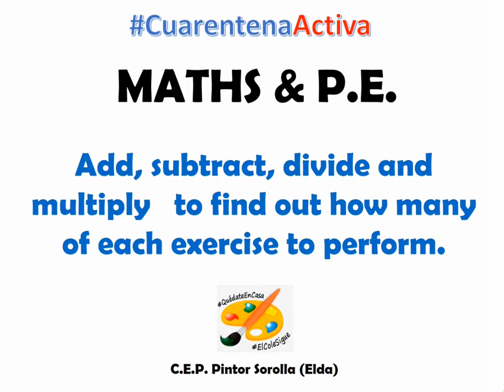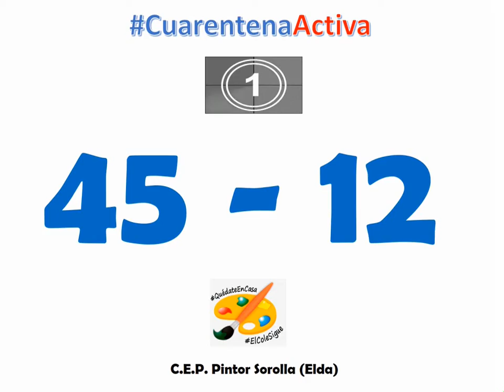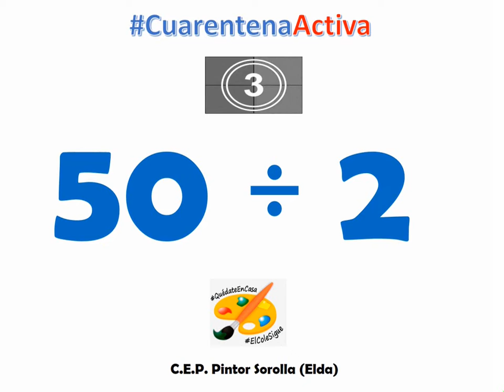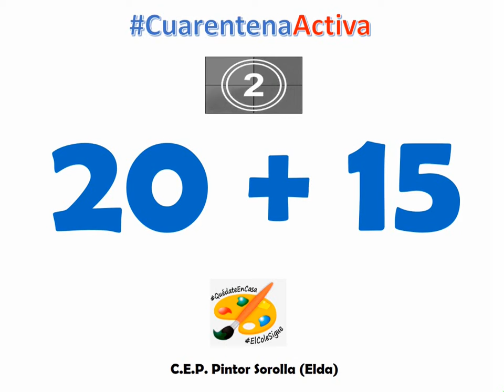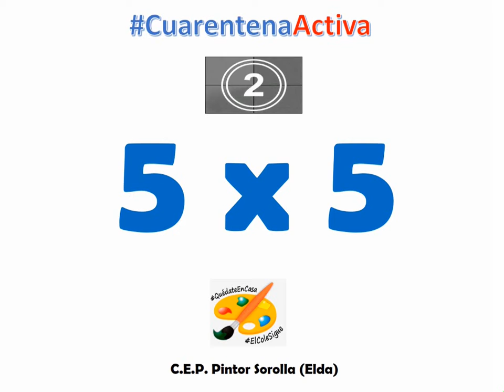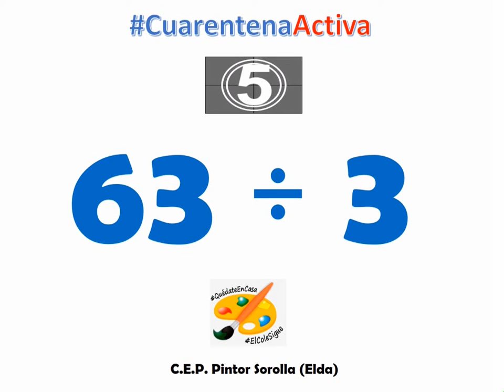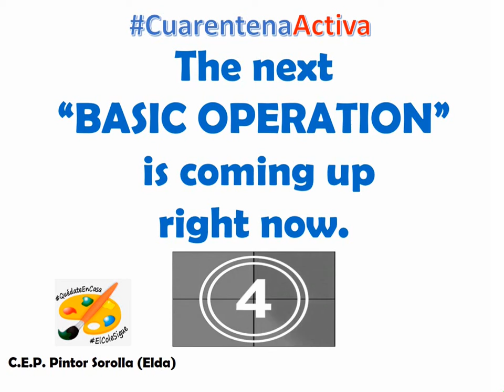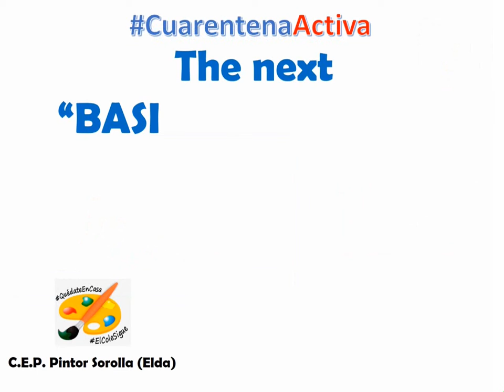C.P. PINTOR SOROLLA (ELDA) CUARENTENA ACTIVA (PE AND MATHS)